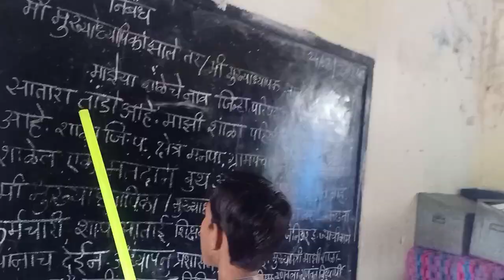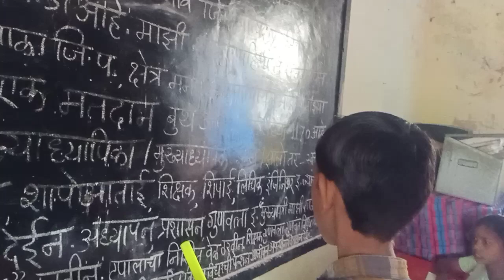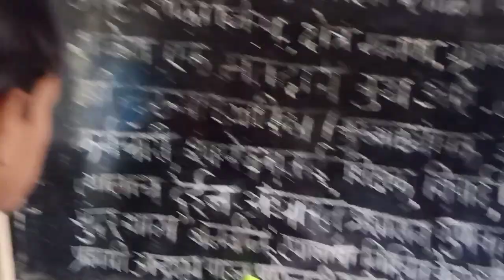संकेत मांगीलाल पवार, निबंध वाचन -मी मुख्याध्यापक झालो तर